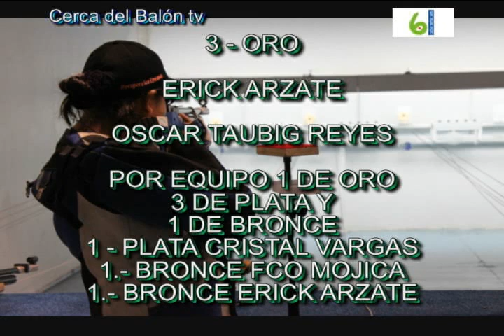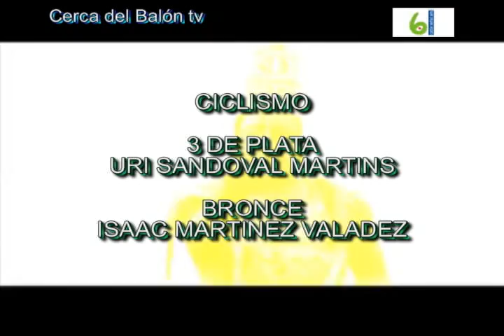CERCA DEL BALON TV canal 6 de cablemás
Morelos lamentablemente se queda en el 26 lugar hasta estos momentos de la olimpiada nacional 2011l estos resultados son culpables todos los directores del deporte del edo de Morelos, no merecen que se les llame directores del deporte, porque sencillamente no saben nada de organización, proyección , trabajo con la niñez de Morelos, pero si son mercenarios del deporte! y lo peor es que son escogidos por los presidentes de cada municipio 33 para ser exactos del Edo de Morelos.